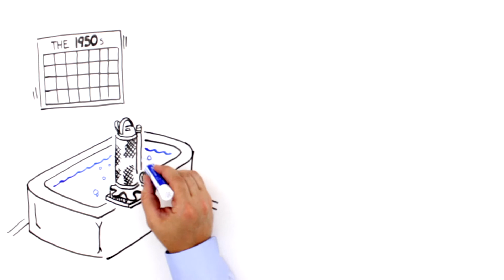Natural Stress Relief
Explore how to find stress relief without a prescription.

Most of our daily lives are spent in constructed environments that are overrun with distractions: beeping, screens, texts, alerts all keep our brain running from one thing to the next, leading to a general inability to focus. A majority of workers spend five full weeks a year dealing with distractions alone.

But calm, soothing environments, especially those that include water are a much-needed break for "replenishing"-¬ rebuilding neurons and processing information.

What's the solution to our daily battles with stress? A water prescription. Find ways to interact with warm heated water as often as possible. If you don't have a bubbling hot spring in your backyard, a Jacuzzi® Hot Tub is the best remedy.

The Jaccuzi® Brand has mastered the formula; bringing water, heat and movement together in perfect harmony.

In the 1950s the Jacuzzi family revolutionized modern water utility by designing a new kind of pump, introducing the world to hydrotherapy at home. Since then, the Jacuzzi® Brand has stayed dedicated to the health and healing benefits of hydrotherapy.

Jacuzzi® engineers have expertly developed jets that blend the perfect ratio of air and water, what they call Aqualibrium®.

The wrong amount of force, or too much air can create sensations that are prickly or even painful. Unlike other options, Jacuzzi® Aqualibrium® ensures you can customize the perfect hydromassage experience you want, without any prickle or pain. Jacuzzi® exclusive, adjustable PowerPro® jets deliver a high¬‐flow, low pressure hydromassage that sets the industry standard.